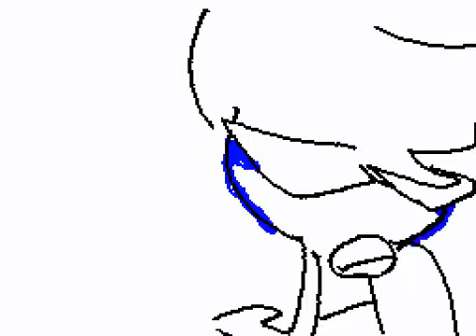hot milk meme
yo-kai watch character
his name is, baddinyan
my personally favorite yo-kai, this is just an au i made
and based mainly off yo-kai watch 2 psychic specters.

edit: so like- this thing got corrupted for no exact reason and uh, idk how to fix it-

edit#2: I got to work again, idk how but I somehow did